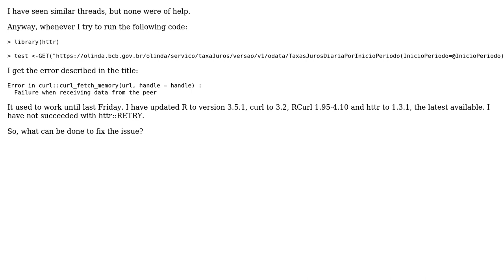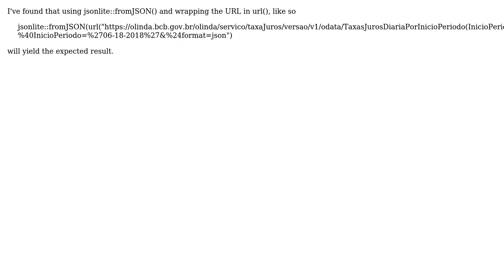Error in curl::curl_fetch_memory(url, handle = handle) : Failure when receiving data from the peer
httr: Error in curl::curl_fetch_memory(url, handle = handle) : Failure when receiving data from the peer

With thanks & praise to God, and with thanks to the many people who have made this project possible! You are responsible for your own actions.